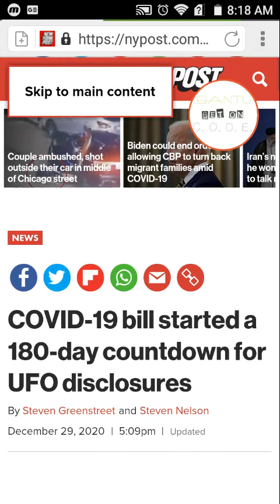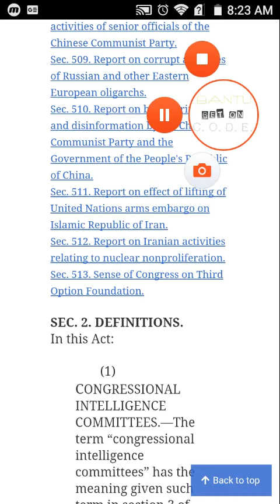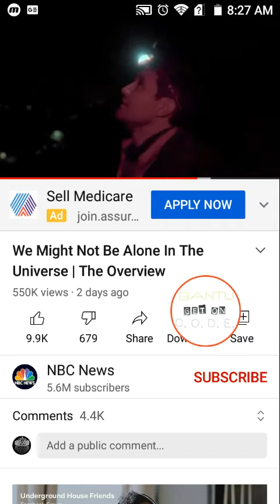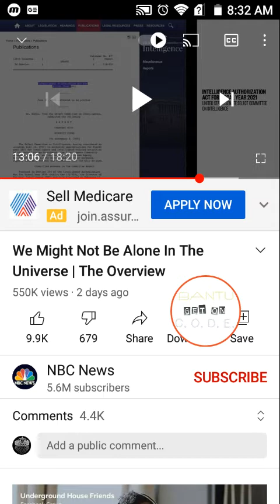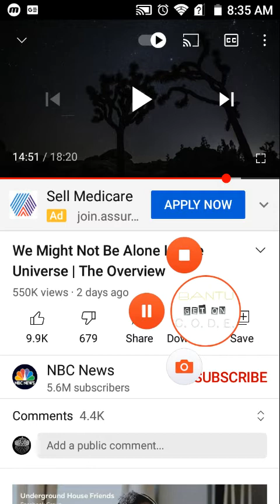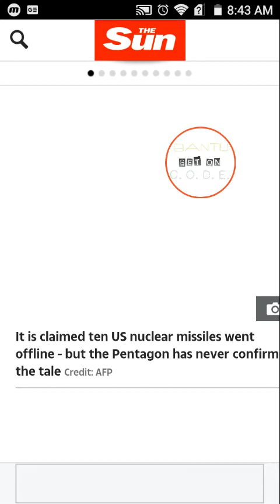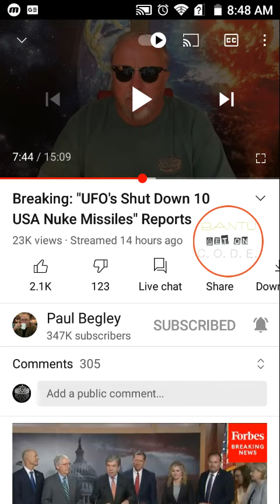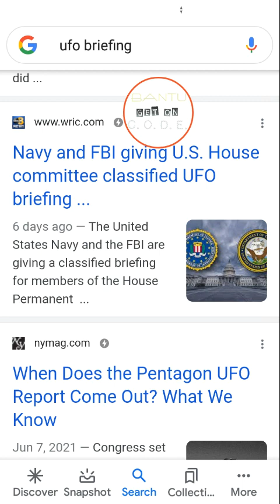TMH MUST BE AT THE FOREFRONT OF OUR HEARTS AND MINDS!!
we may not be alone